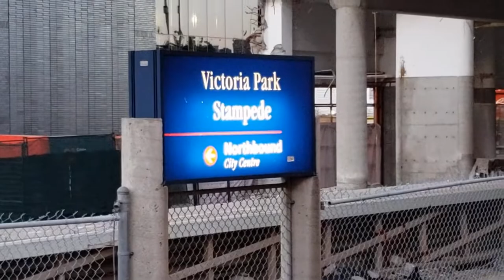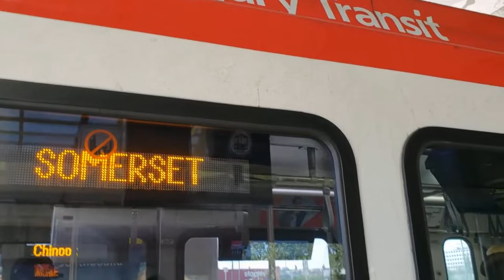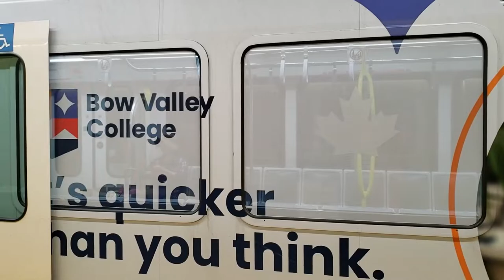Calgary Transit CTrain Compilation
While I was gone from Toronto for 7 days, here is some clips of the CTrain operating on the Red Line (mostly) and the Blue Line around Calgary. Enjoy!